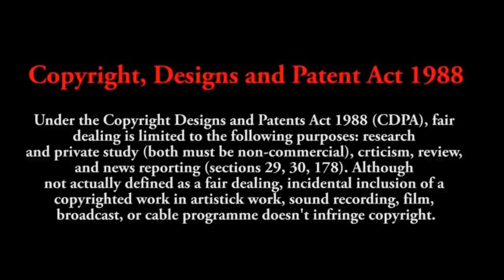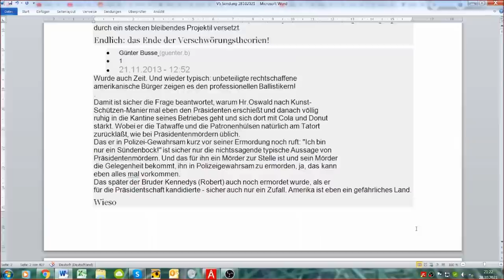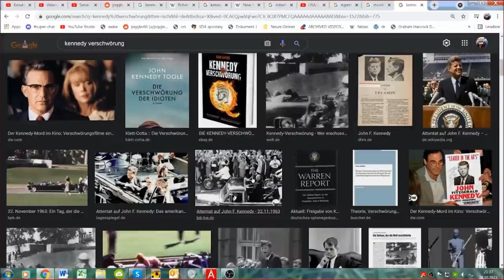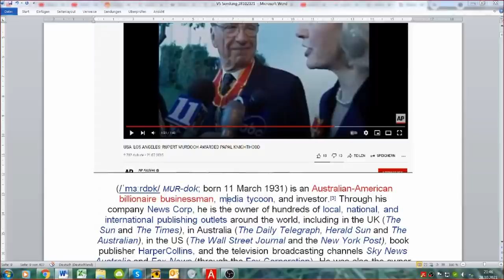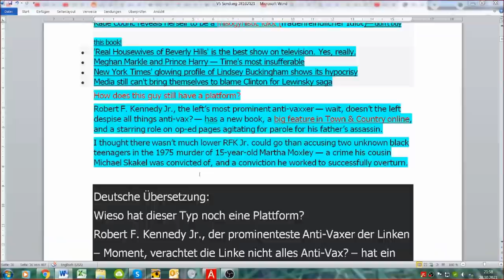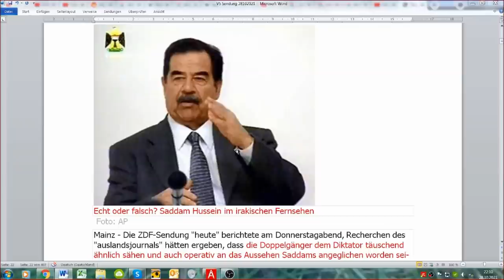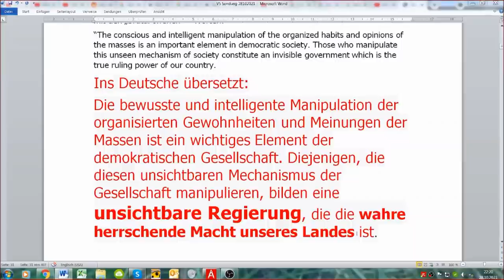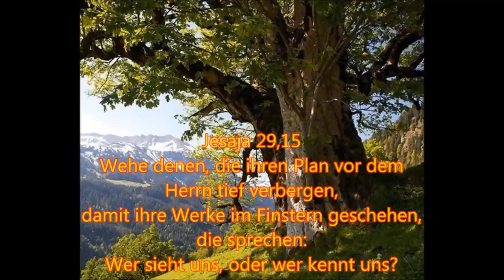Verschwörungen 5: Mediale Massenverblödung